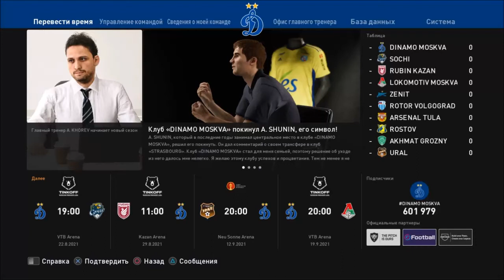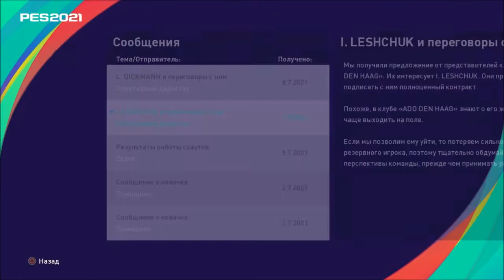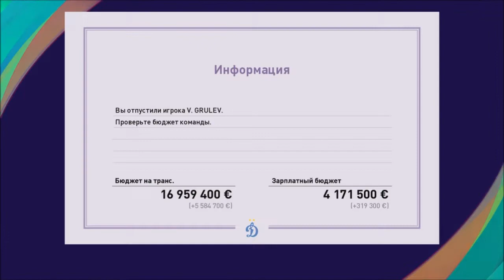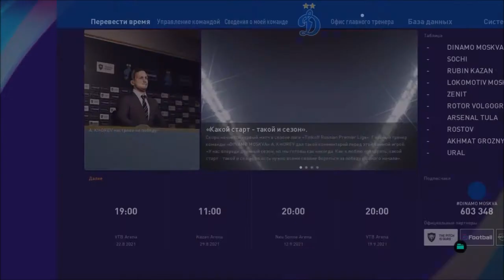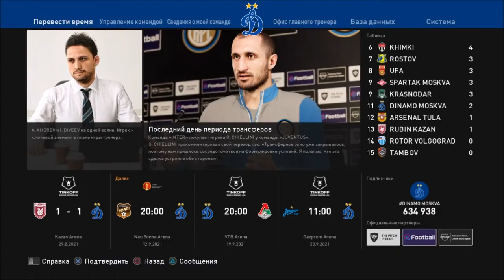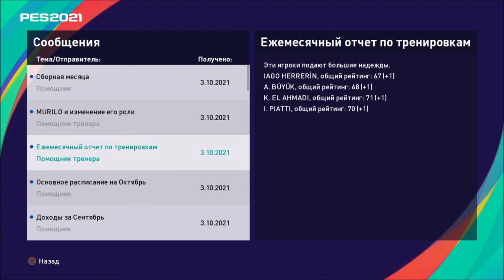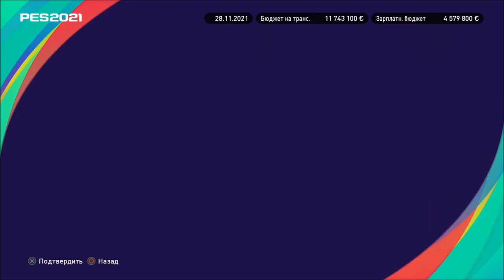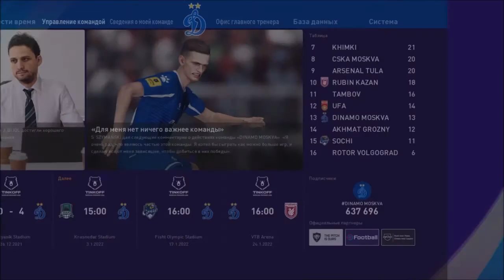КАРЬЕРА ЗА ТРЕНЕРА #11 l PES 2021